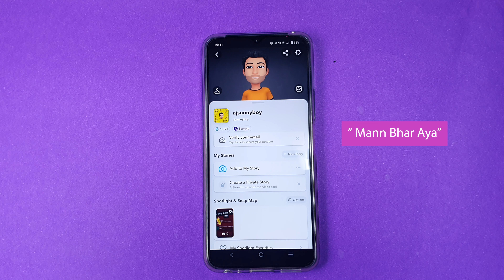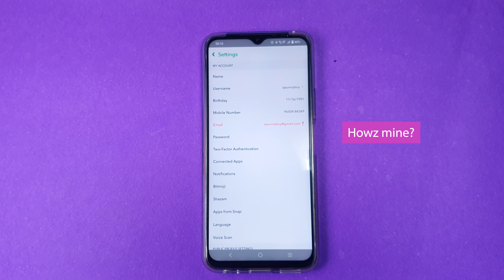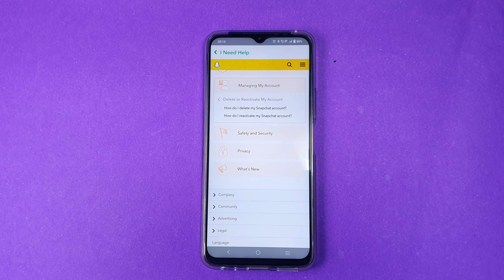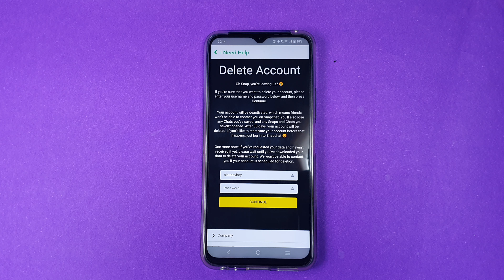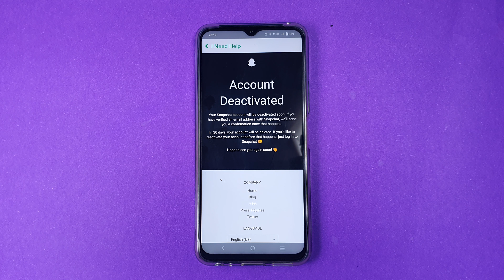How to delete snapchat account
This tutorial will guide you how to delete snapchat account.